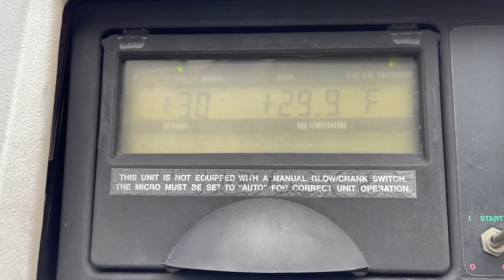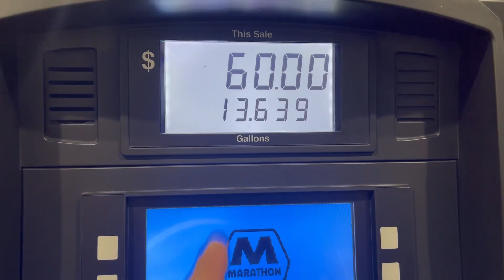PRIMER PROBLEMA DEL TRÁILER EN CARRETERA Y CON LA JEFA😏 VITITO305.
Saludos familia y muchas bendiciones, aquí andamos en lo que nos gusta, pero ya tuvimos un leve problema con el trailer, vamos a ver qué hay y como lo resolvimos, A Dios sea la gloria siempre 🤩